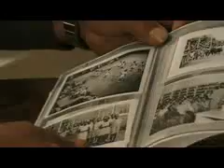Spencer Gwynn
Greensboro College Brock Historical Museum's online exhibit on J.C. Price School